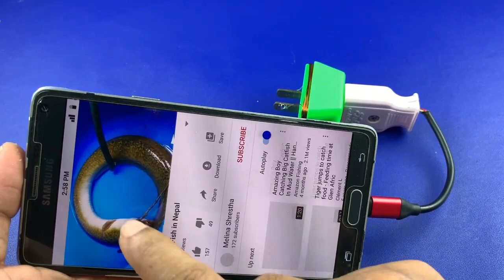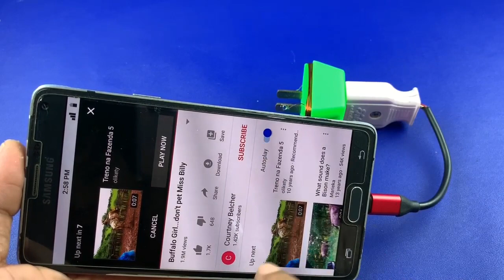Free WiFi Internet | Work 100%